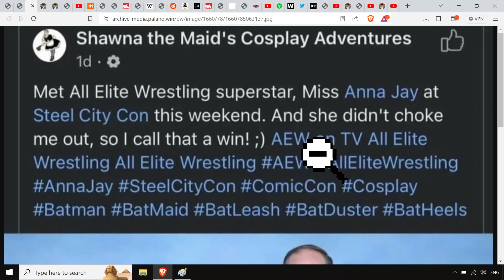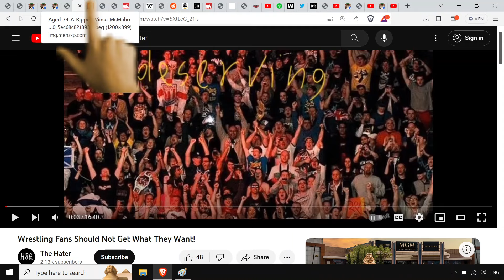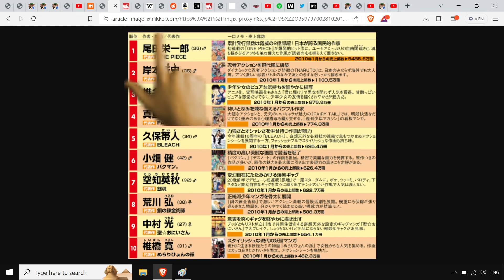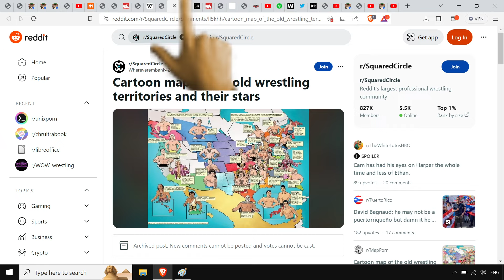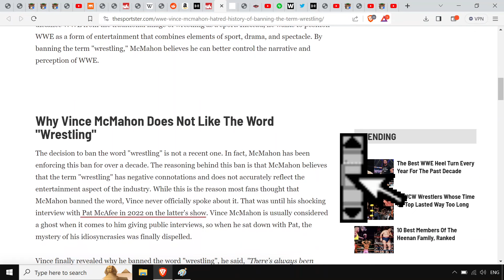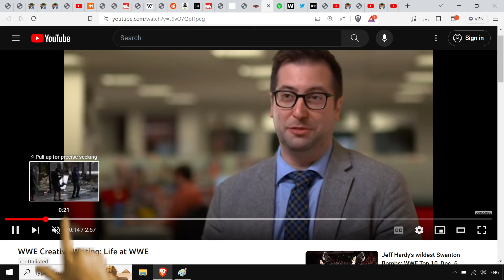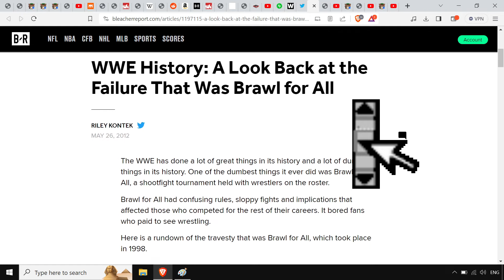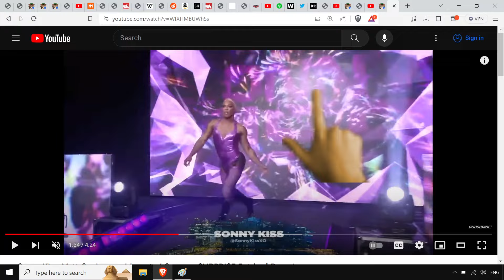Wrestling IS Real and Fans (even weirdos) Should Be Listened To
Wrestling Comic